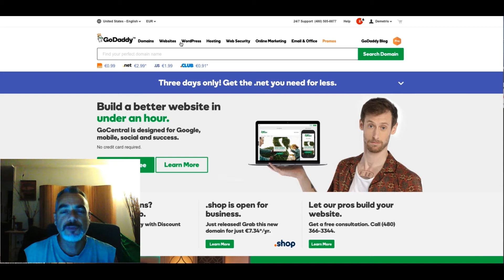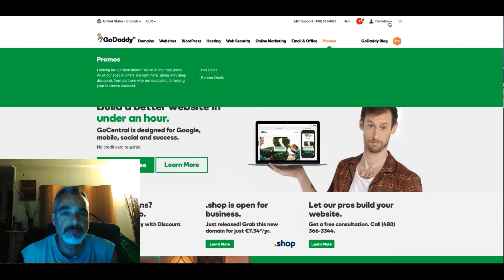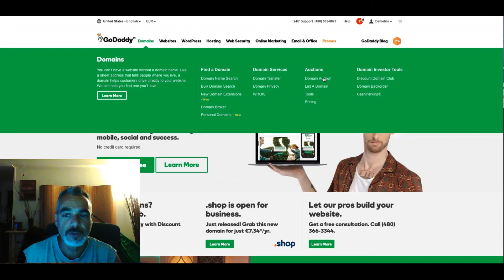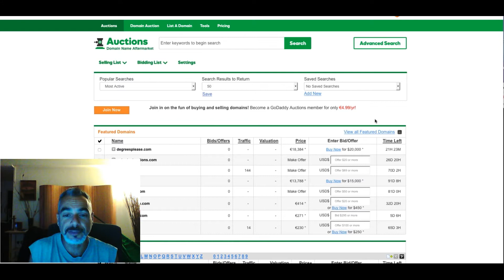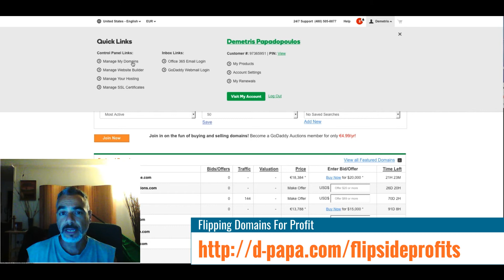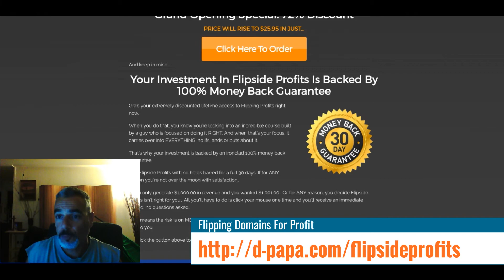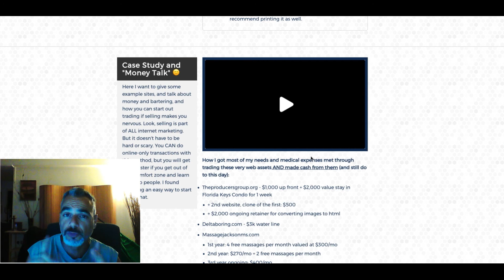Flipside Profits Review - How to Make Money Flipping Domains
A Proven System That Works So Well and So Fast That You Can Start Earning Real Cash In As Little As 7 Days From Now
Anyone regardless of his or her experience level, with only 2 hours can do this and duplicate this simple process.

You can now harness the power of online real estate that takes less than 15 minutes to find, purchase and have DESPERATE buyers asking to pay $1,000 … $2,000 … even $3,000 – without you having to do ANY “selling”.